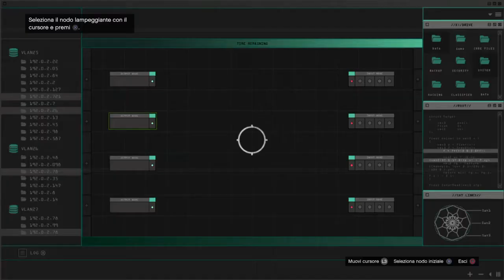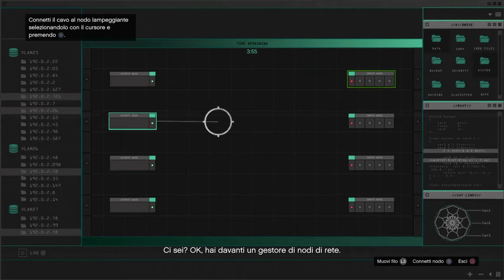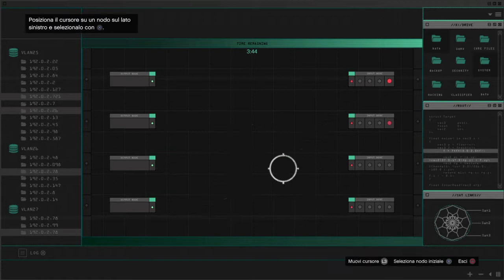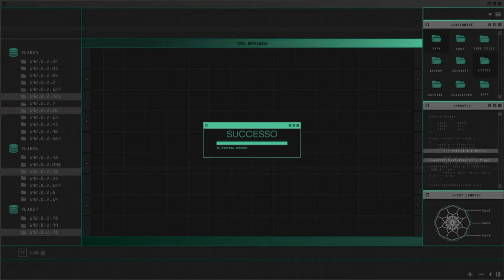Vita da criminali ep 2